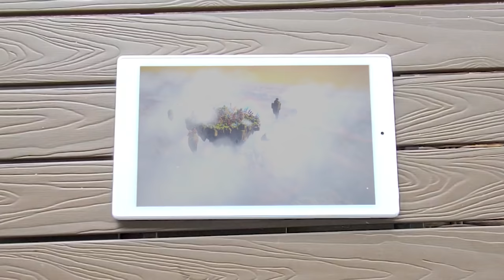minecraft but i made storms 1000x stronger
and join the anniversary event!
ABOUT: MINECRAFT
Minecraft is a sandbox game developed by Mojang. Today we're playing some Minecraft challenges and Minecraft speedrun challenges this time we'll be playing Minecraft but giant mobs rain from the sky.